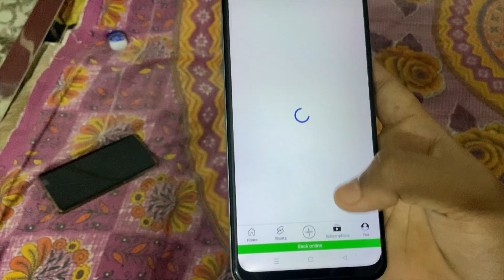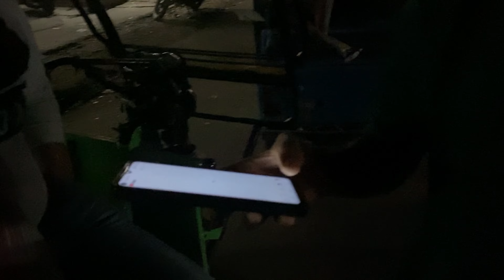এর নতুন গান এর উপরে public reaction ￼নিলাম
Go watch and enjoy it 💃🏼🕺🏼